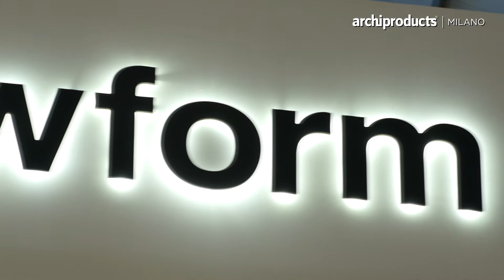Salone del Mobile.Milano 2016 | NEWFORM - Massimo Giroldi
Il CEO Massimo Giroldi ci racconta Aqualite, Deluxe e Deluxe Prestige, i prodotti e la nuova collezione Newform. Intervistati da Archiproducts durante la Milano Design Week 2016.